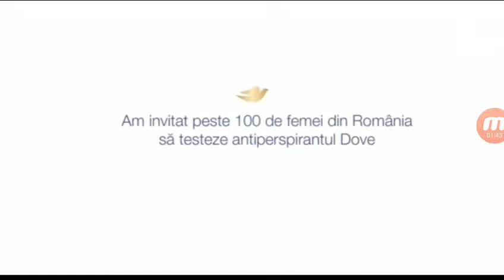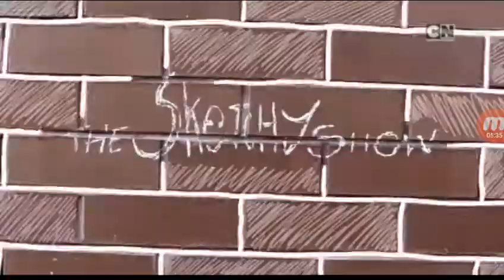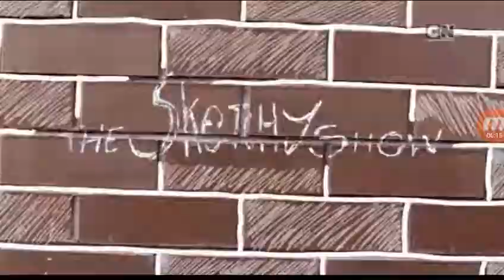Cartoon Network România Contiuity ( 03.07.2019 )